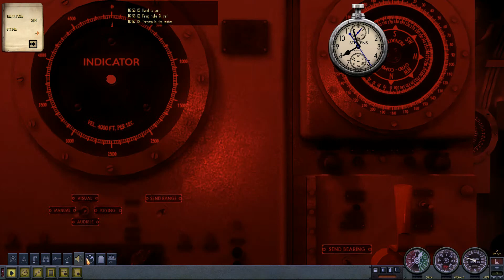Silent Hunter 4 #4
About the Video: I find some more enemy ships! But not the kind I want...